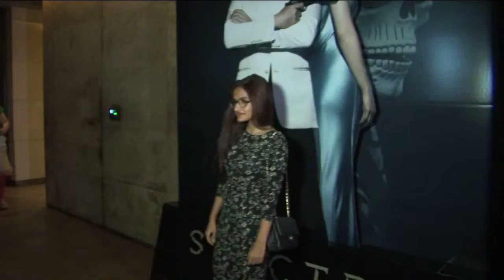BOLLYWOOD CELEBS AT JAMES BOND SPECTRE SCREENING